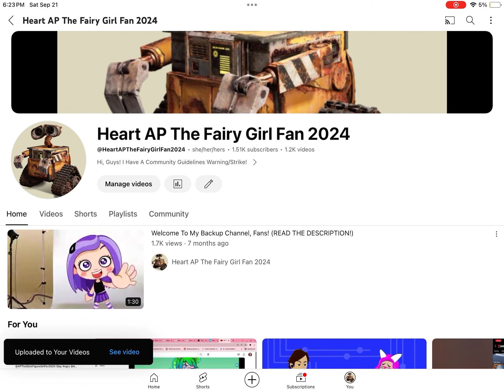Shoutout To Myself!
Made By @AnnalizaRosettaLalaloopsyGirl